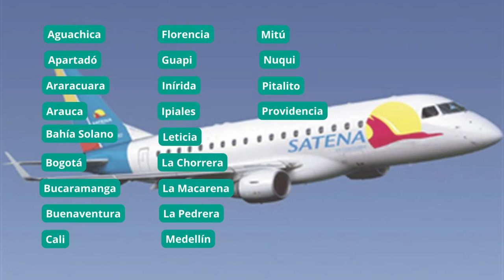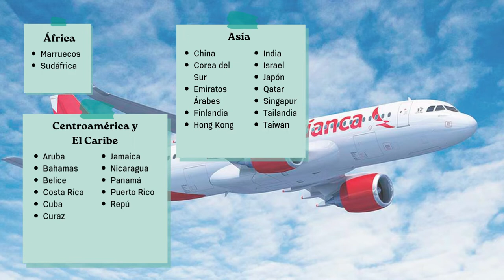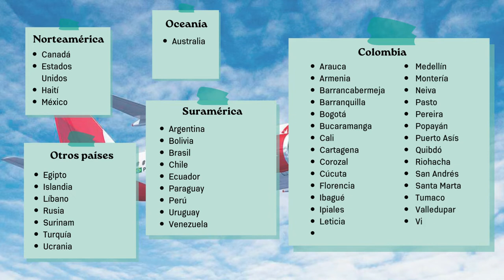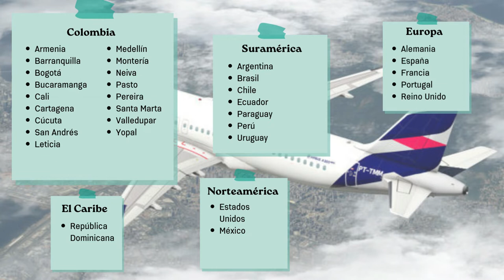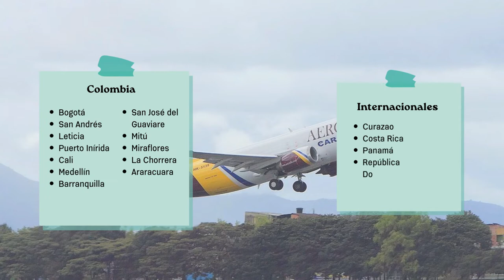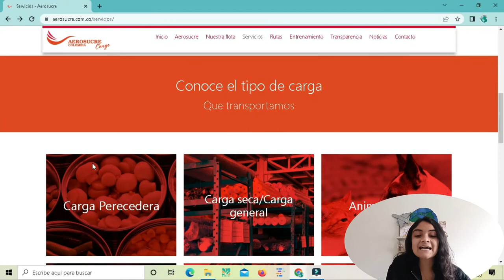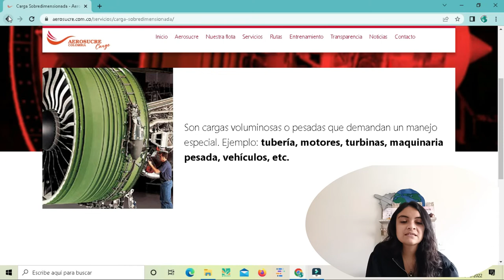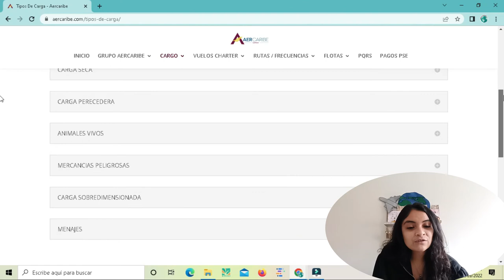🚩 Conoce las AEROLÍNEAS ✈ que puedes usar viajando DESDE o HACIA Colombia 🌎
Cuando estamos empezando nuestro camino viajero, muchas veces no tenemos el conocimiento de cuáles son las aerolíneas que pueden prestarnos el servicio de llevarnos a nuestro destino soñado. Así que hoy te muestro algunas de ellas con sus destinos respectivos e incluso la información de algunas que pueden ser de interés por si necesitas transportar algo o alguien como nuestros acompañantes de 4 patas o nuestras mascotas.

🚩 Accede a descuentos en asistencia de viaje, envíos de dinero, aperturas de cuenta en Europa, y mucho más, aquí: 👉🏽

Capítulos

00:00 Intro
01:04 Aerolíneas Regionales
02:57 Aerolíneas Nacionales - Internacionales
06:06 Aerolíneas Nacionales - Internacionales (Bajo costo)
07:33 Aerolíneas que viajan a Colombia (Info. para extranjeros)
08:01 Aerolíneas de Carga
09:38 Tipos de carga
12:52 ¿Cuáles he usado?
13:10 Tu experiencia